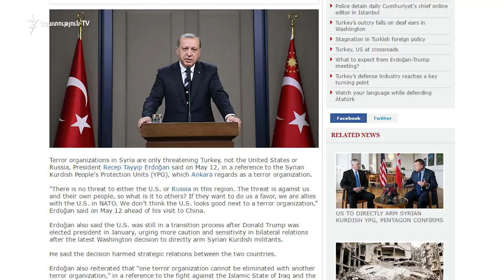Էրդողանը առանձնազրույց կունենա Ռուսաստանի ու Չինաստանի նախագահների հետ